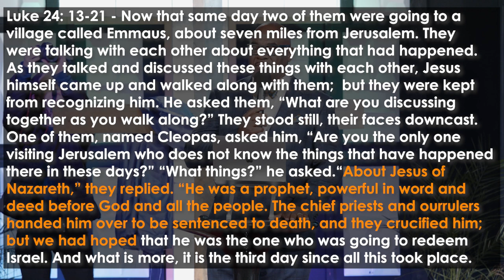RESURRECTING HOPE - Dr. Clifton Clarke | March 31st, 2024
🎥 In case you have any questions or suggestions for the next videos, please let us know.

👉 New Beginnings is a community of believers, a multicultural community that celebrates our differences instead of shaming them, people who really believe in the power of God, and want to see others experience His healing and redeeming love.

📱 Check New Beginnings on other social media!